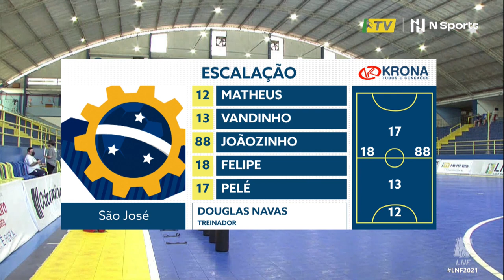LNF2021 - Melhores momentos - São José 3 x 2 Marechal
Gols:
São José - Jonathan Bob e Marcelo (2)
Marechal - Malcom e Dickson
Transmissão @tvbrasil e LNFTV